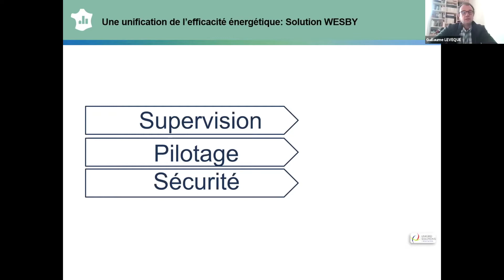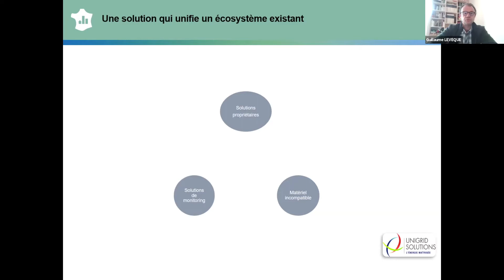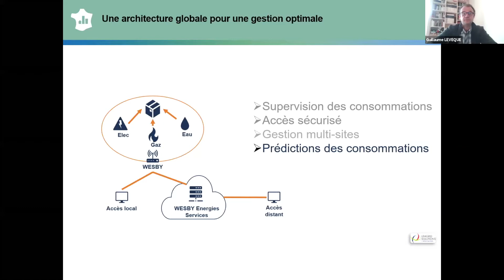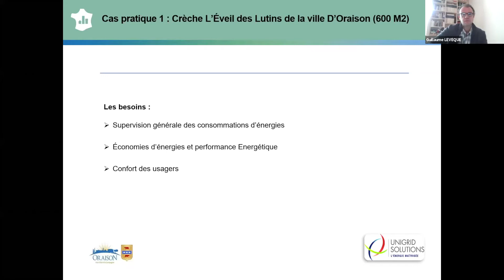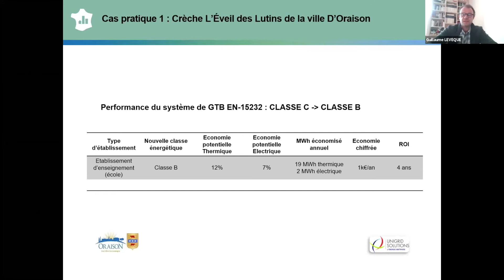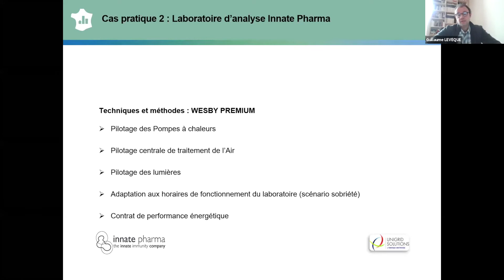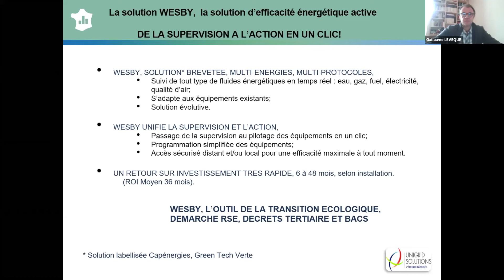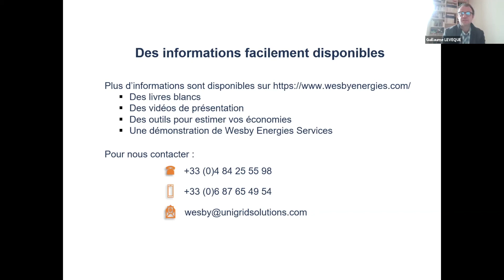Décret tertiaire : les enjeux du pilotage - Avec Unigrid Solutions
Présentation de deux cas pratiques : une école et un site industriel. Quels gains attendre ? Retour sur la place des logiciels d’IA et du matériel pour superviser et piloter les équipements.

Une vidéo réalisée dans le cadre du Grand Circuit Énergiser le Bâtiment du 25 novembre 2020, sur la thématique "RÉNOVATION ÉNERGÉTIQUE DES BÂTIMENTS TERTIAIRES : SOLUTIONS ET ACTIONS (ÉNERGIE, PILOTAGE, MAINTENANCE)".

Avec :
- Guillaume Lévèque, gérant Unigrid Solutions